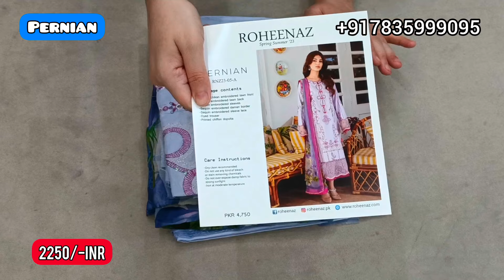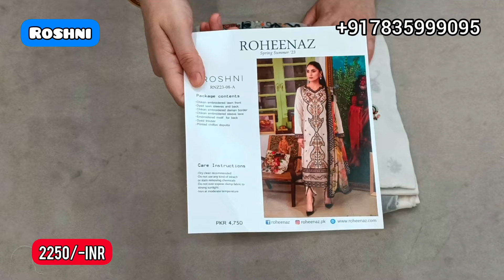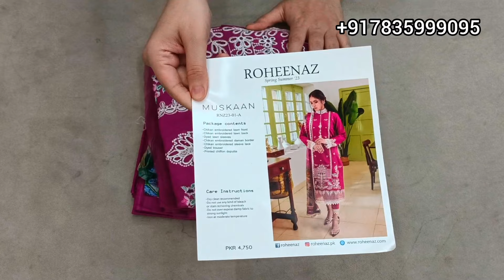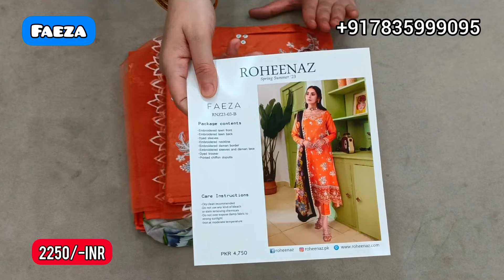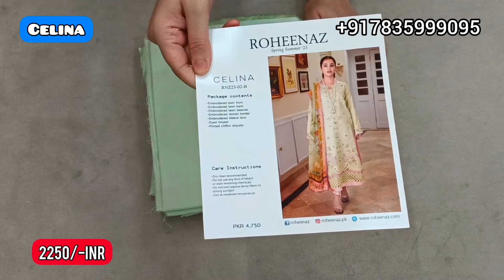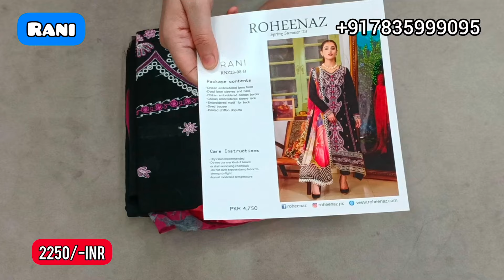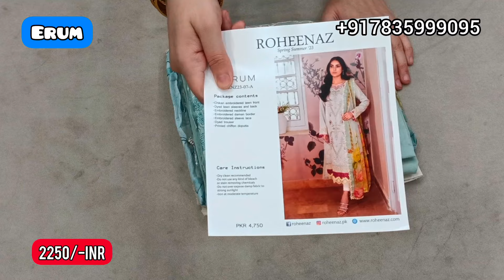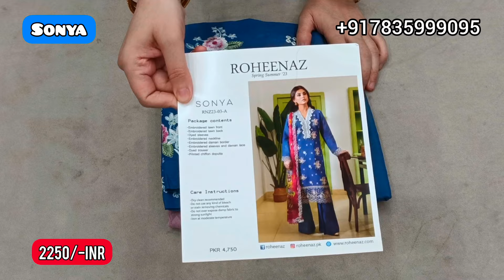Roheenaz Lawn By Mushq 2023!! 2250 inr Only!! !!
Roheenaz By Mushq Spring Summer
lawn EMB Suits With Lawn Trouser And Pure Chiffon Digitally printed dupattas

PHONE PE
GPAY
PAYTM UPI
ACC TRANSFER

No cod
No exchange
No return

plz note refund and exchange will only be possible if you get the damaged product and u shoul have open parcel video for claiming any defect otherwise there will be no refund/return or exchange

Product color may slightly vary due to lights

1-2 days

5-6 Days After dispatch